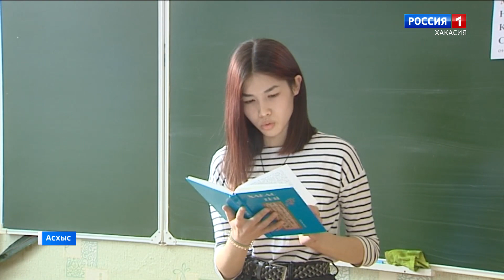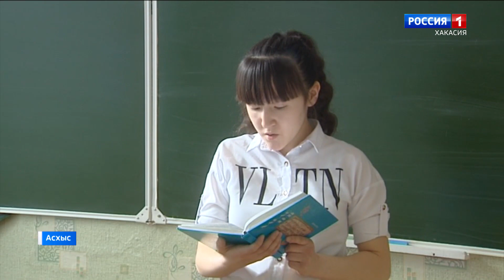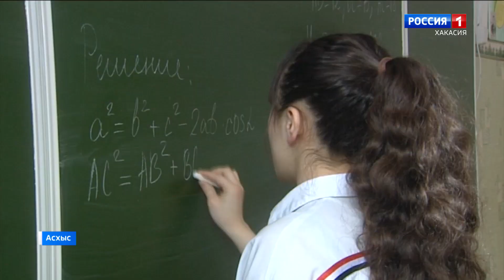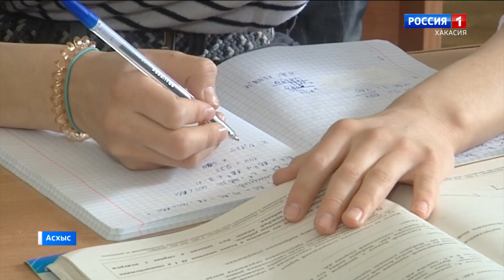Лучшие знания по хакасскому языку и литературе показали ученицы Аскизского лицей-интернатта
Хакас тiлiнен паза литературазынан  пуулгi  олимпиадалар     салтары идiлдi.  Сыйыхтыг орыннарны  оонiнде   Катановтын адынан   хакас гимназиязынын паза  Асхыстагы лицей-интернаттын  угренчiлерi  улезiп алганнар.  9-чы класстагылар аразында   Маргарита  Сербигешева     2 предметче чинiсчi полыбысхан.